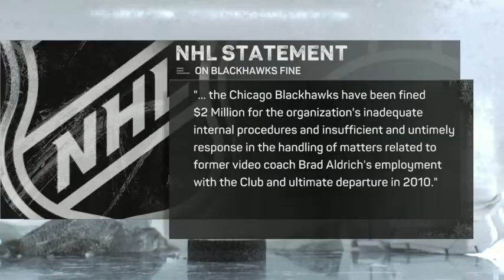Chicago Blackhawks Fined $2M, GM Stan Bowman Resigns